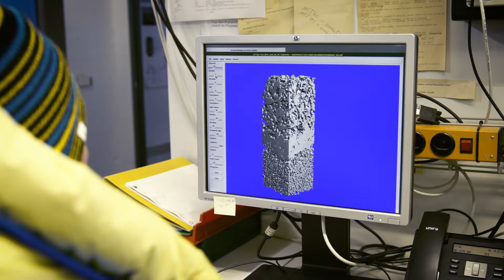Swiss research on avalanches, melting glaciers and permafrost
How long will Switzerland remain the water tower of Europe? At WSL, we are researching the upcoming changes in the snow and ice balance, and how we can protect ourselves from too much and too little of it.

Video project of the Swiss Federal Institute for Forest, Snow and Landscape Research WSL under the direction of Gottardo Pestalozzi, realised by VJii Productions and presented by Daniel Farinotti.